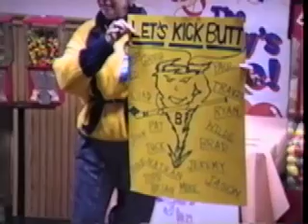WPIHL_Champ_1991_Butler_vs_PineRichland_Game2.mov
1991 WPIHL 'A' Championship - Butler v. Pine Richland